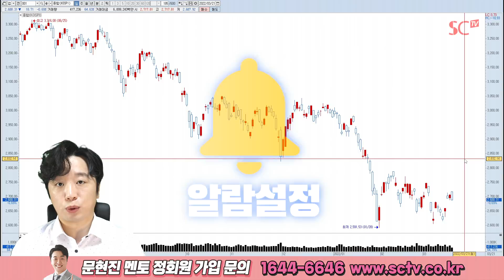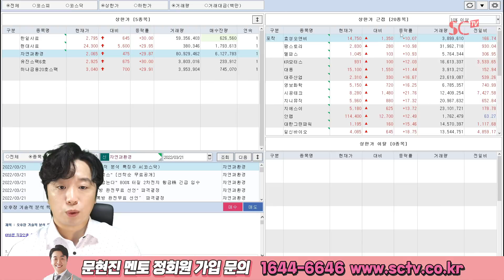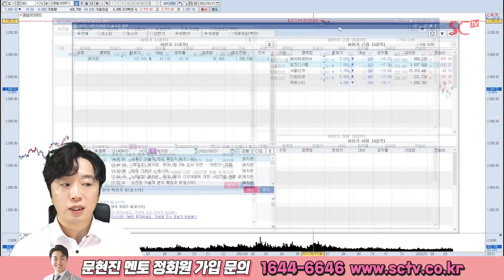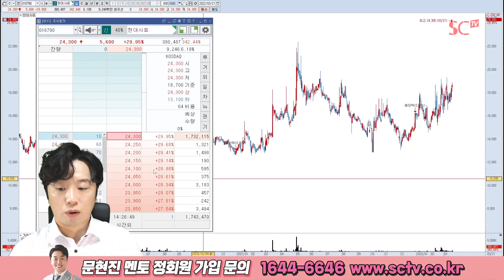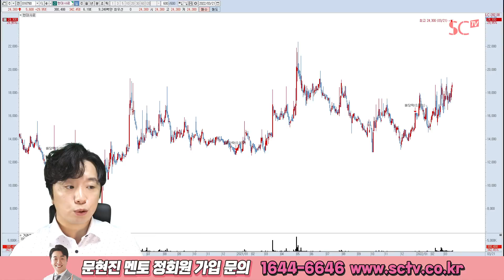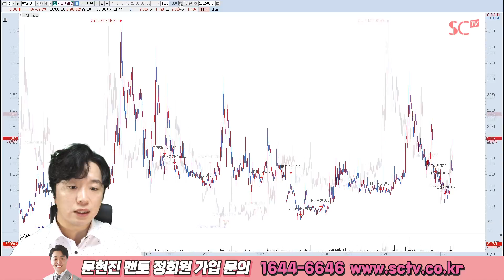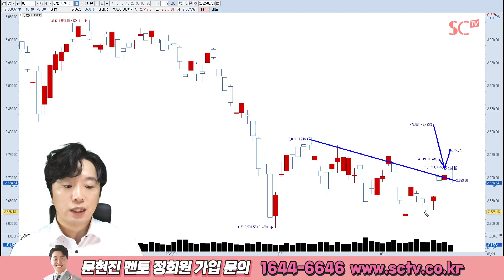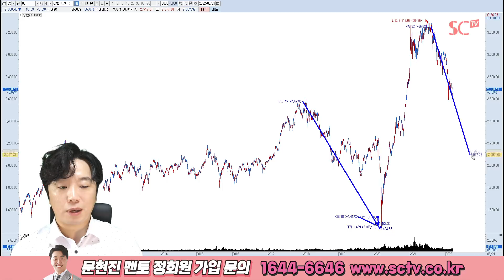2022.03.21 문현진의 역발상 투자｜메지온, 한일사료, 현대사료, 자연과환경, 대동, 미래생명자원, 안랩 外